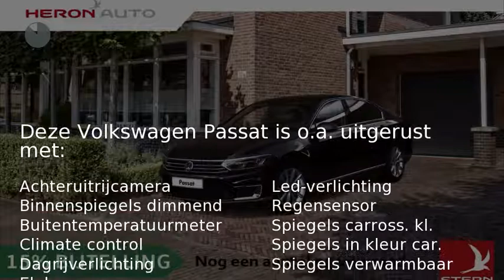Volkswagen Passat 1.4 TSI 160KW GTE PHEV DSG6